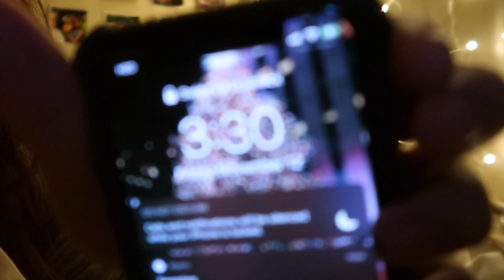WAKE UP WITH ME @ 3 AM FOR CLASS // The Culinary Institute of America | Jennifer Lee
the realities of culinary school suck, good thing I like this class…

⊳SOCIALS

Pinterest ♡ @jenniferlalee

⊳MUSIC

⊳ABOUT ME
I’m 20:)
A Baking and Pastry Associates Student, currently in my last semester
And I attend The Culinary Institute of America in Hyde Park, NY (there are 3 other locations!!)

anyways love all of you sm, and see ya soon!!
-jen